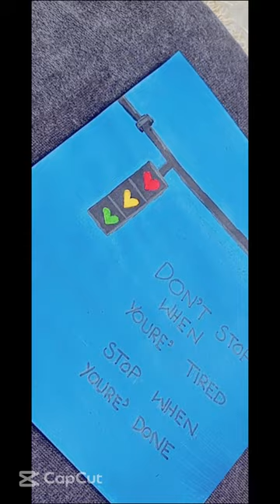Traffic lights🚦 painting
HI FRIENDS :-)
I painted street lights with blue background/ sky

Give my video a big thumbsup